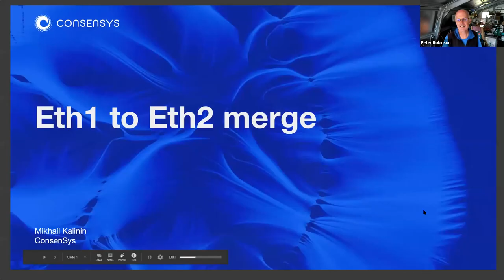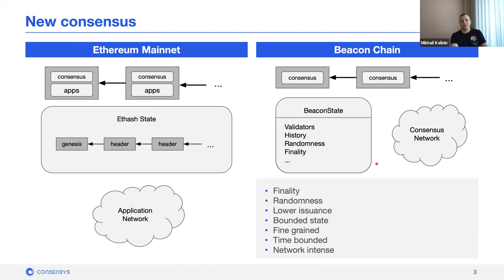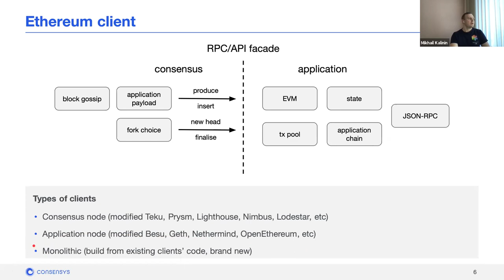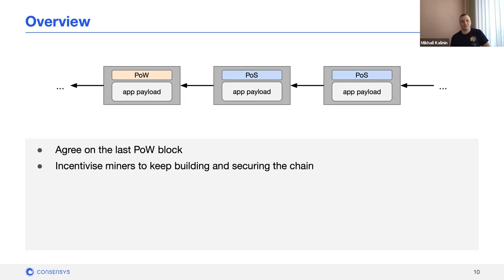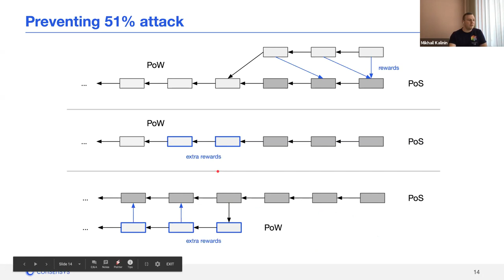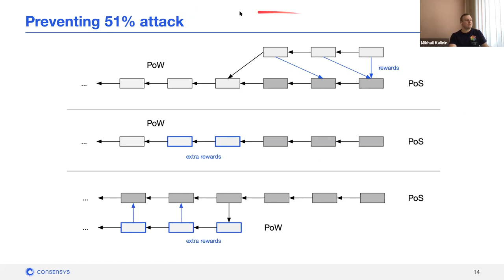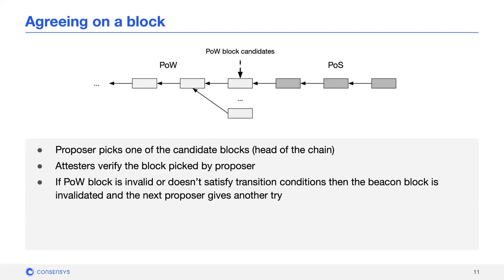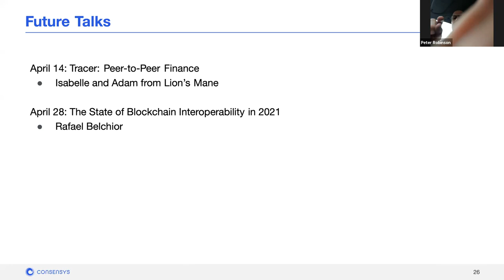Eth1 to Eth2 merge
Mikhail Kalinin explained how the Ethereum 1 to Ethereum 2 merge is likely to happen.